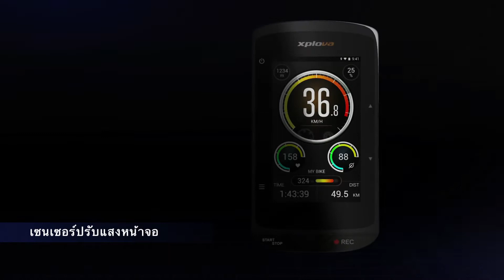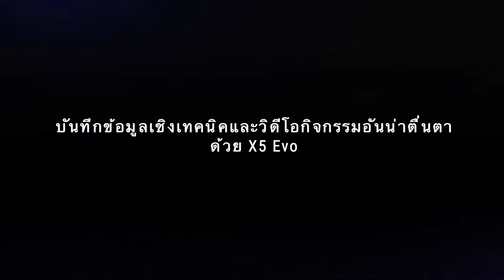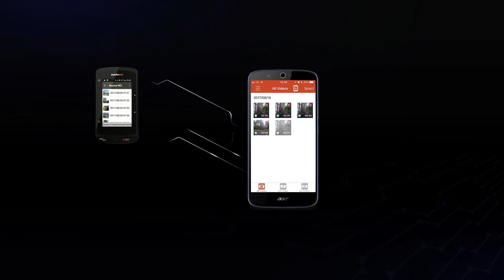Xplova X5 Evo - คอมพิวเตอร์อัจฉริยะสำหรับนักปั่น ที่จะปฏิวัติวงการ มาพร้อมGPS และกล้องแอ็คชั่นในตัว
"There's nothing else like the Xplova on the market at the moment” - Road CC

ABOUT X5 EVO

X5 Evo is a new breed of GPS cycling computer with action camera. It not only provides turn by turn navigation, detailed maps worldwide that are free to download and signposts to points of interest, but it also features a high quality action camera.

Action Camera:
X5 Evo's camera can be used manually, loop dashcam mode for commuters, or prompted to automatically record when the rider hits a pre-determined speed, power, heart rate, cadence, time, gradient, distance or segment - marked out by a “SmartSign.”

Cycling Data:
When it comes to cycling specific data, the X5 Evo displays all of the information you'd expect: speed, cadence, heart rate, power, time, distance, altitude, gradient and Di2 information when used with the relevant monitors. Unlike other brands, it's chosen to provide the metrics in a graphical, full color dashboard designed to make digesting information quick and easy.

Training Plans:
As well as offering feedback on your ride and collecting data, Xplova has worked with professional cycling coaches to create goal specific training plans as well as testing functions such as FTP tests. You can access them through the Xplova Connect App.

…..there are more cool features for you to explore yourself. You can find out more information on our

MORE XPLOVA VIDEOS